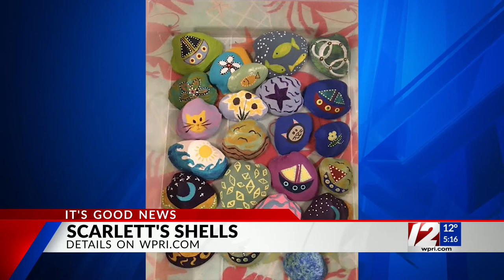Girl, 7, selling hand-painted seashells to raise money for charity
A young girl's successful non-profit business venture all began with a trip to the beach.